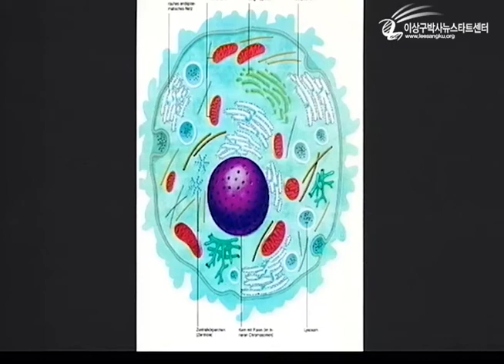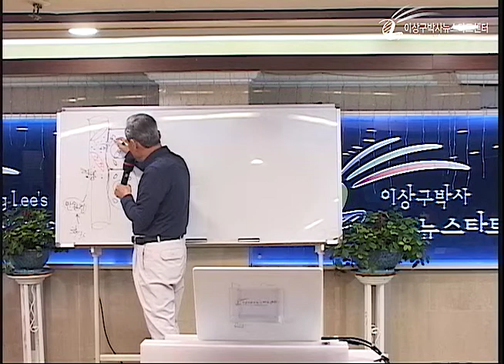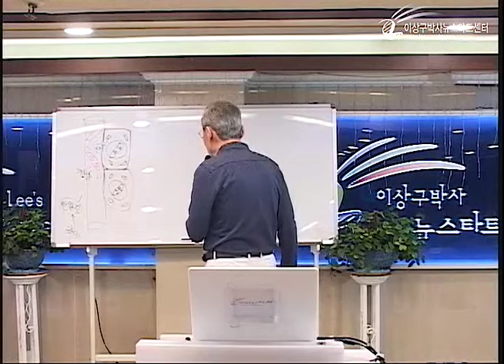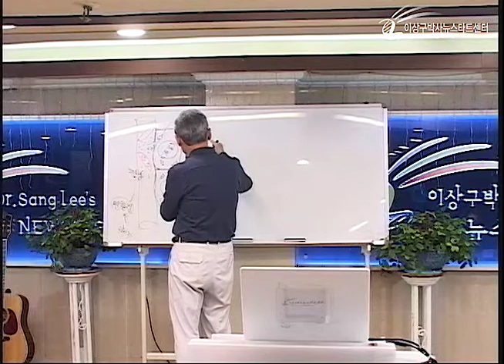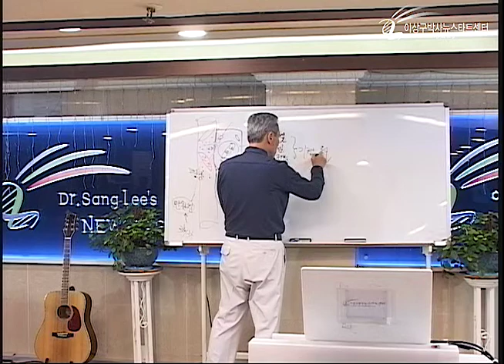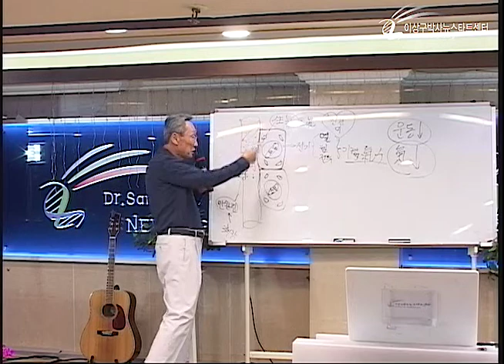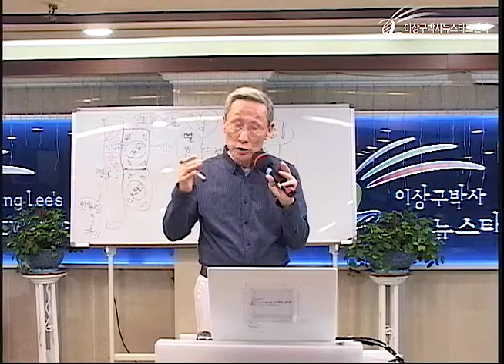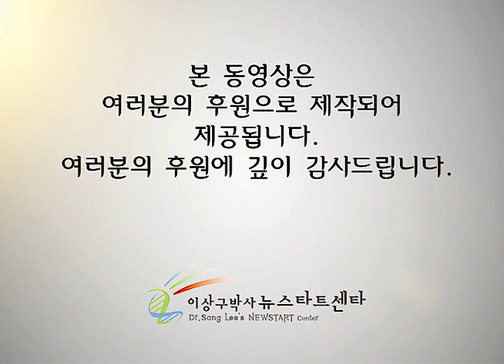R222 07 당뇨병의 정복